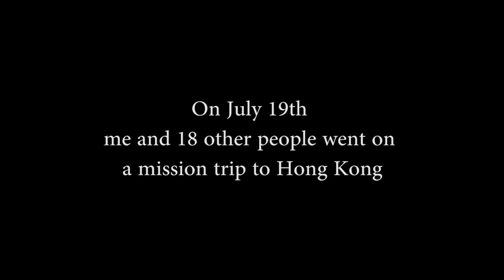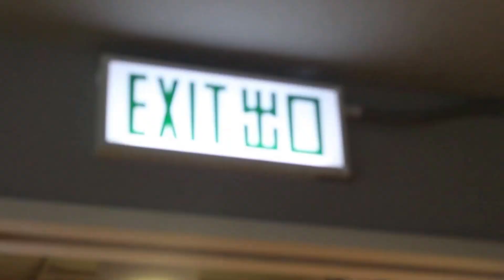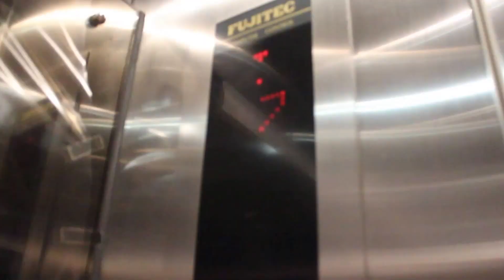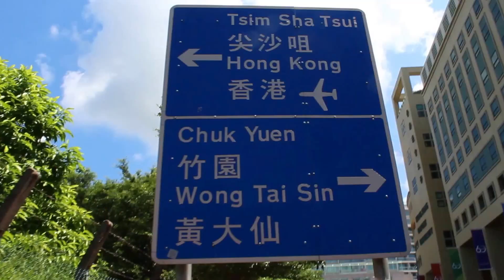HONG KONG IN 3 MINUTES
Just wanted to post a little video of my adventures in HONG KONG! It was an incredible experience working with Inner City Ministries and Kowloon International Church. Most of the footage as you may have noticed is mainly of scenery or the team I went with. I chose to not film most of the ministry for privacy reasons of the people we worked with, and we so I could really be in the moment, I didn't want to miss a beat.  This trip has forever impacted my life,  I can't wait to see where I go next on this grand adventure.
XOXO,
Elizabeth